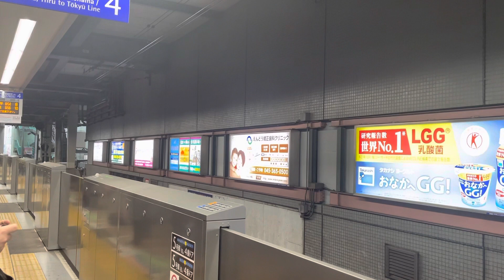相模鉄道２１０００系各停西高島平行二俣川駅入線シーン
２０２３年３月１８日撮影。相模鉄道２１０００系各停西高島平行の二俣川駅入線シーンです。

２１０００系は２００００系の８両編成バージョンで東急目黒線・都営三田線・埼玉高速鉄道乗り入れ対応になっています。